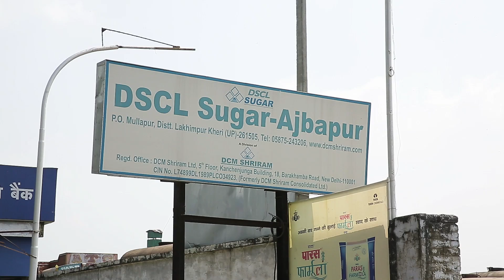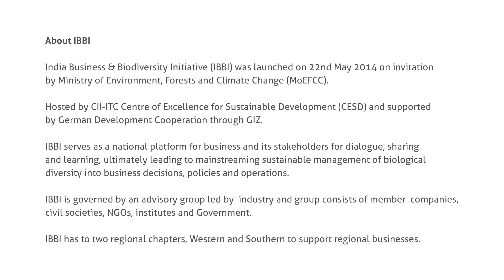Biodiversity Initiatives. DSCL Sugar - Ajbapur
Biodiversity Initiatives - by DSCL Sugar, Ajbapur
Adoption of proven technologies led to a sustained sugar recovery by focusing on improved varieties.

The process of development of rural micro entrepreneurs to provide essential services to farmers such as equipments, agri-inputs was hastened, resulting in the biggest success.
The return of local biodiversity to Ajbapur.